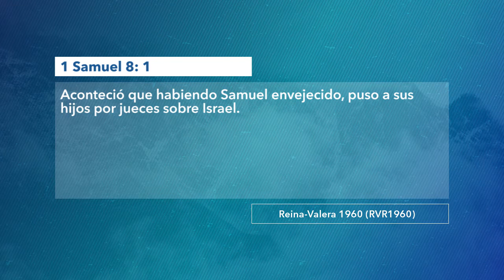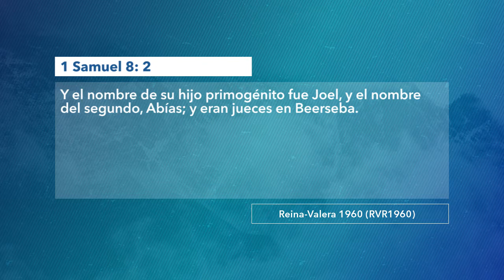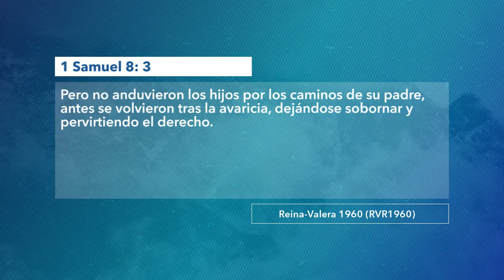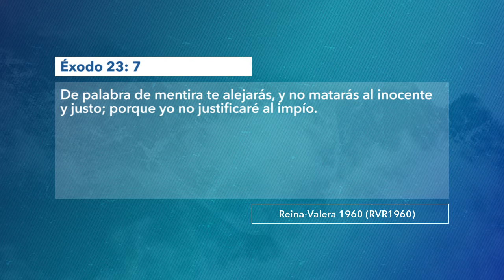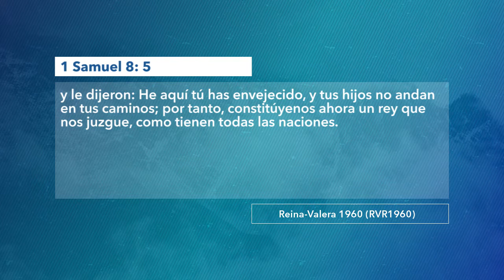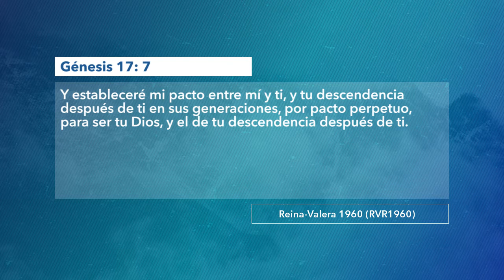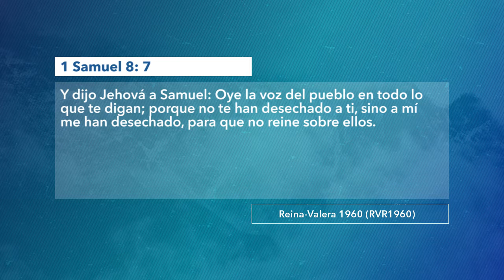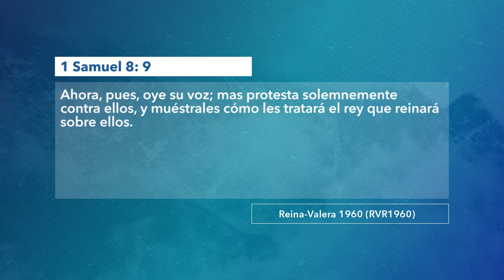1352 | Danos lo que el mundo tiene | 1 Samuel 8:1-17 | 050120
Tema: Danos lo que el mundo tiene.
Cita bíblica: 1 Samuel 8:1-17.